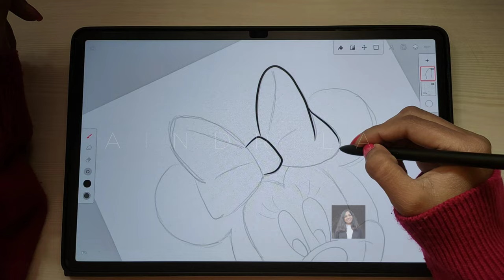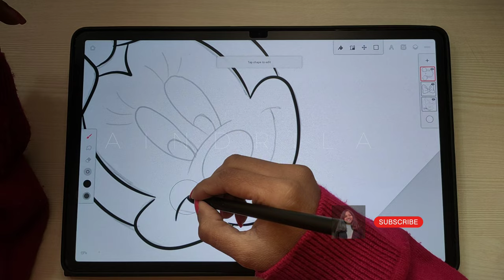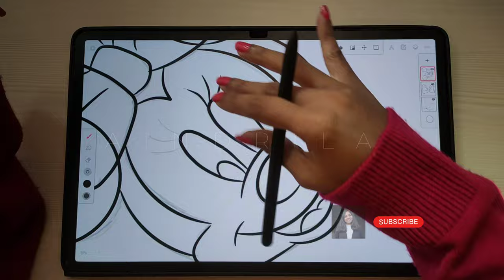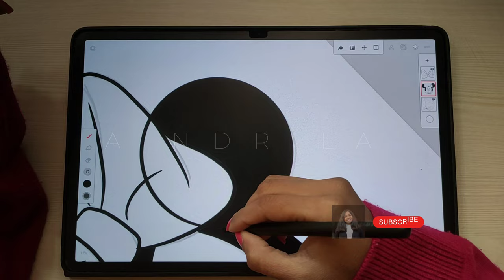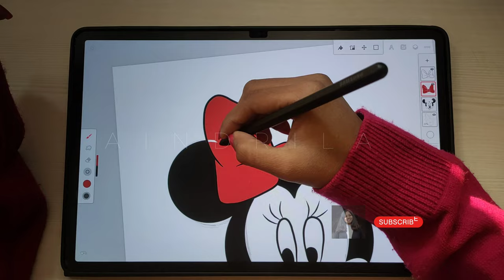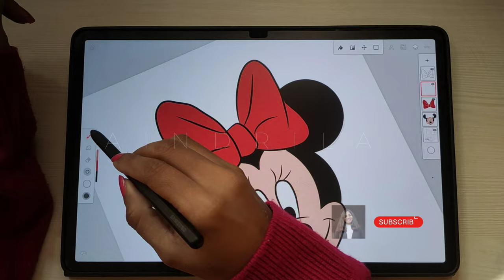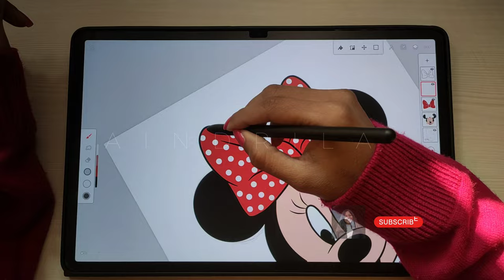Draw with me | Minnie mouse Drawing | infinite painter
Watch as I create a cute minnie mouse face drawing on my Android tablet! In this video, I'll demonstrate step-by-step how to bring this iconic character to life using infinite painter. Join me in this creative journey and unleash your artistic side! 🌈✨

minnie mouse drawing step by step easy full body